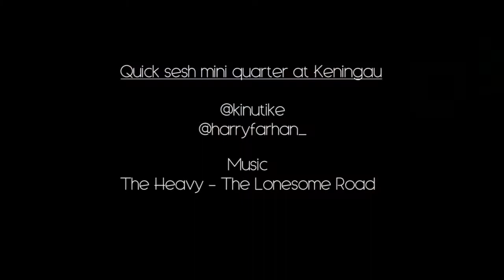Kinut & Harry Quick Sesh at Mini Quarter in Keningau 2015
F2OSk8shop powered by Motionsk8.
Nov 2015 Kinut & Harry have a quick sesh at this spot in Mid Town at Keningau,Sabah.